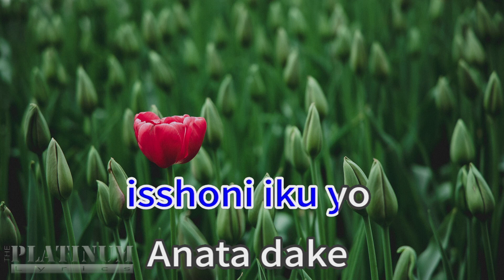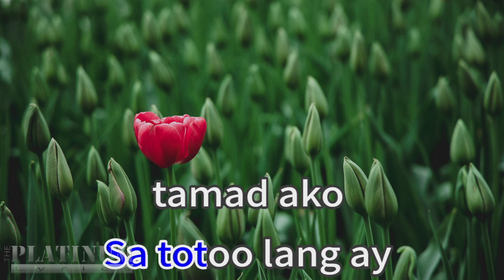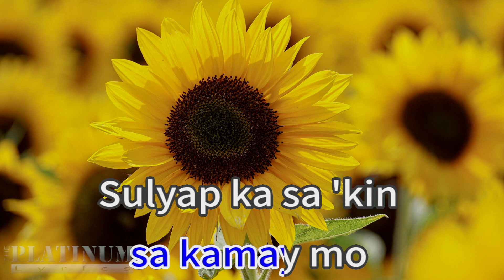Shibuya 39499 Matthaios